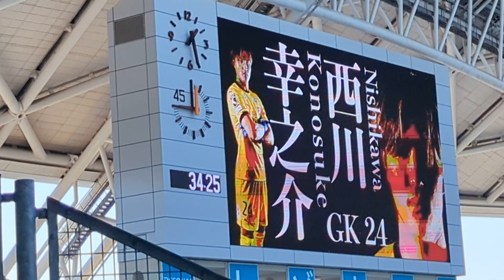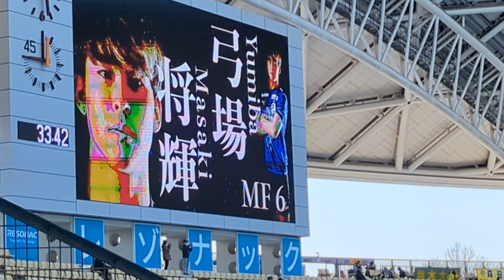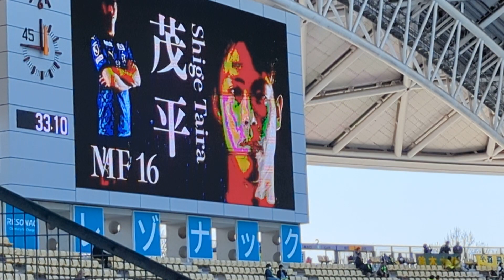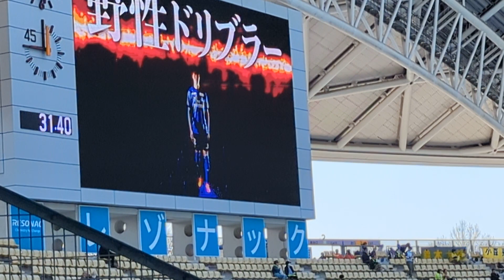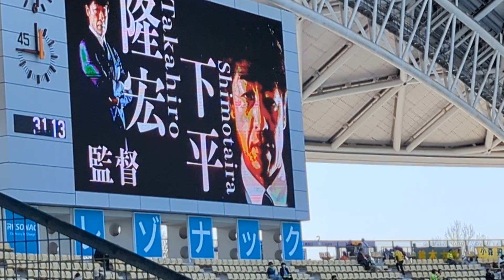2023年３月19日J2第5節大分トリニータ ジェフユナイテッド千葉 大分トリニータスタメン、リザーブ発表！